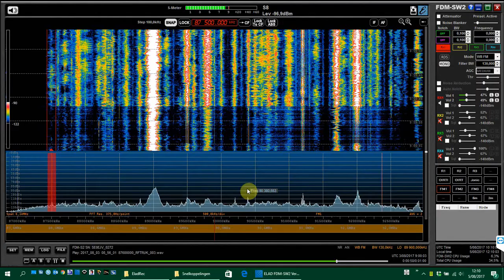Jumping Spectrum (solved)